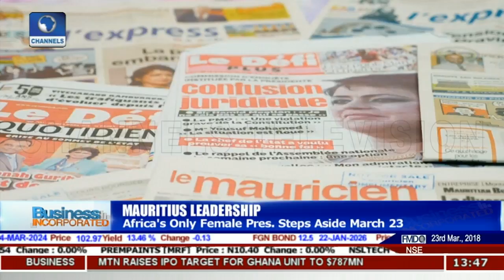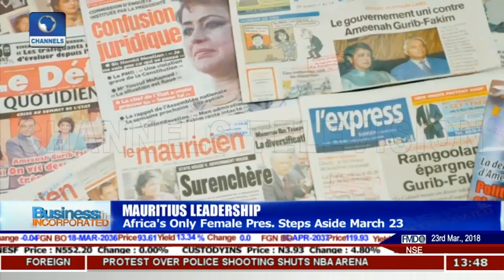Africa's Only Female Pres Steps Aside March 23 |Business Incorporated